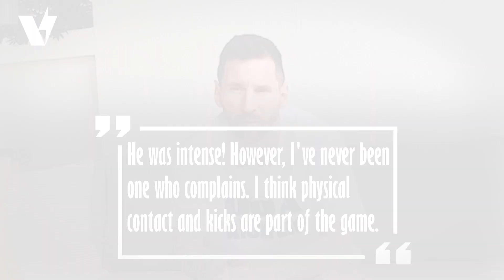Football Stars Reveal Their Toughest Opponents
Embark on a riveting exploration into the psyche of top-tier footballers as they divulge the adversaries that even the footballing elite fear facing on the pitch! Join us today as we delve into the fierce battles that challenge the very best in the game.

Our journey kicks off with the lightning-fast Erling Haaland, who, despite striking fear into defenders across the Premier League, has a formidable nightmare in the colossal Virgil van Dijk.

Dive into the electrifying world of football as we unveil a lineup of ten young talents who aren't just playing the game – they're channeling the unmatched spirit of Cristiano Ronaldo! ⚽✨

🔥 Join us on this rollercoaster of inspiration as we explore the stories of rising stars who have adopted Ronaldo's work ethic, discipline, and dedication to the beautiful game. From dream-chasing decisions to jaw-dropping celebrations, these players are leaving their mark in the world of football with an unmistakable CR7 touch!

🌐 From Endrick Felipe Moreira de Sousa's dream move to Real Madrid to Nicolas Jackson's hat-trick heroics at Chelsea – each story unfolds with a unique flair, showcasing the undying love these players have for their footballing idol.

💪 Watch as Alejandro Garnacho mimics CR7's iconic celebration, creating waves both on and off the field. Then, witness Bukayo Saka's journey through the lens of Ronaldo's magic at Real Madrid, and the seamless transition of Rodrygo Silva de Goes from awe-struck fan to a seasoned player at Real Madrid.

🔄 We'll take you from the Premier League with Mason Mount's symbolic jersey change at Manchester United to the world-class talent of Kylian Mbappe, who once covered his walls with Ronaldo's pictures. The admiration doesn't stop there, as Harry Kane, Erling Haaland, and Matthijs de Ligt share their stories of how Cristiano Ronaldo's influence has shaped their careers.

🚀 Strap in for an exhilarating ride through the footballing universe, where these ten rising stars showcase not just their skills on the pitch, but also the unwavering inspiration drawn from the legendary CR7. Who among them will leave an indelible mark on the future of football?

Get ready to be inspired, entertained, and immersed in the world of football magic. Until next time, keep embracing the spirit of CR7! 🌟⚽

CREDIT TO AUDIO SONGS

Me Time - Avanti

Free Music Without Copyright (Safe)